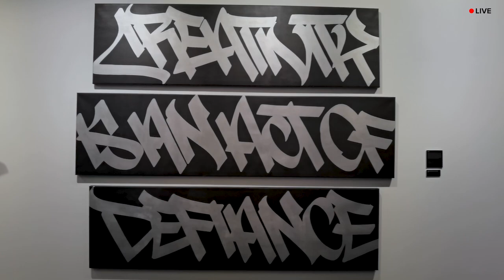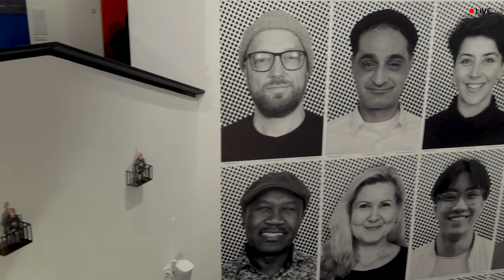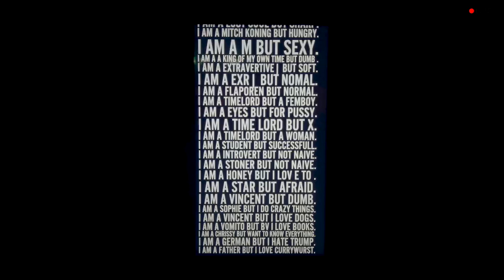Urban Nation Museum for Urban Contemporary Art | Berlin Art Scene